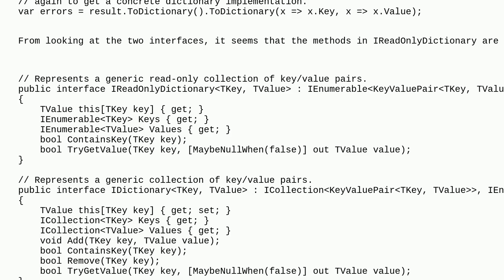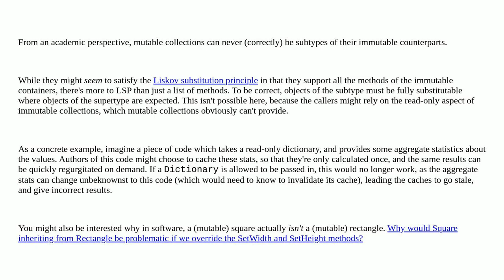Softwareengineering: Why does IDictionary not implement IReadOnlyDictionary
Why does IDictionary not implement IReadOnlyDictionary

A special thanks goes out to the community

  c# api-design